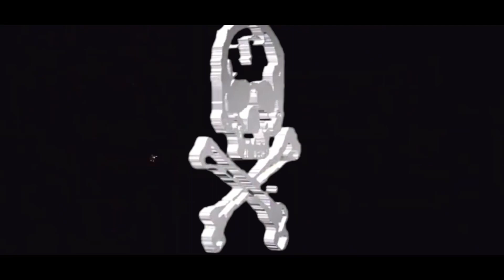Hypnosis 200g 12 Shot by 3D Pyro Fireworks￼